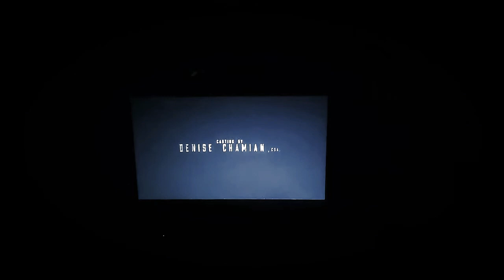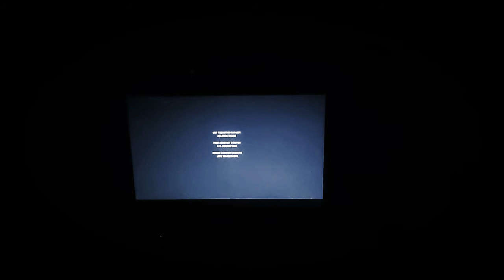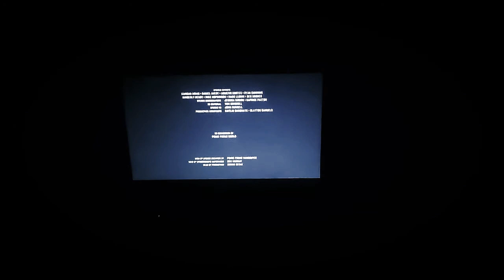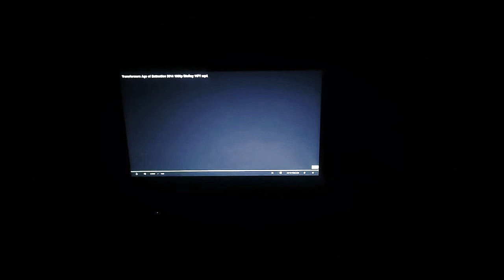Transformers 4 (2014) end credits ver.39